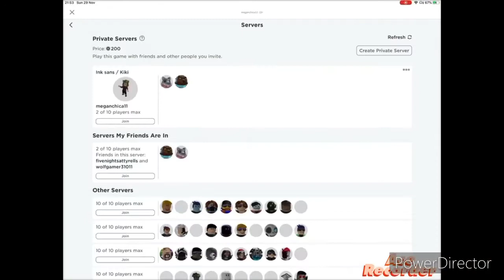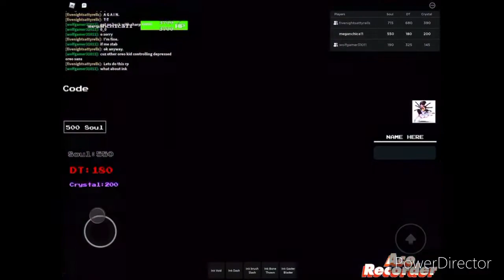A random rp (ft Satty and wolf)